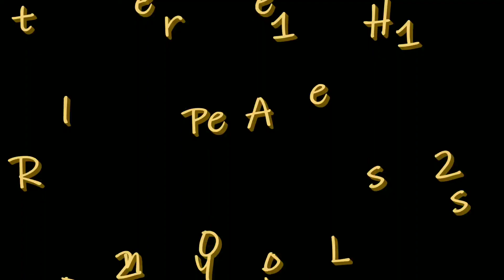I wanted to share an apple with one horse, I did not expect this!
Horses are kindred beings to me. Whenever possible, I feel a deep need to simply connect with these magnificent creatures.

In talking about spirit animals, this is one of mine. A spirit animal is one you feel a special bond or kinship with. It doesn't necessarily mean this is your power animal, but really is an animal with which you have a resonance with. It's a beautiful relationship and mine with horses has always been magical.

While driving to Point Reyes in California, I saw a single white horse in a field. I had one apple. I decided to pull over and see if I could get her to come to me what happens next was not what I was expecting!

Follow all my travel stories on our private Facebook group (along with fun shamanic teachings and exercises!)